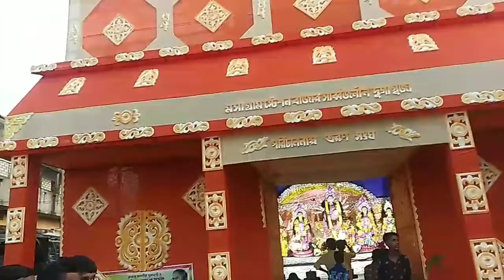শ্যামা মা আসার আগে উমা মাকে একবার দেখে নিন।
এই ভিডিওটি সম্পূর্ণ দেখবেন আপনাদের ভালো লাগবে।

ধন্যবাদ🙏🙏

#@my handmade creation durga puja